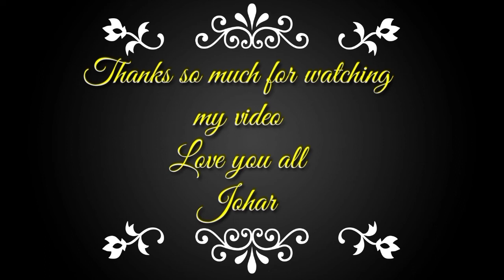New Guest||Ali Eh Naw Peda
🙏Johar🙏